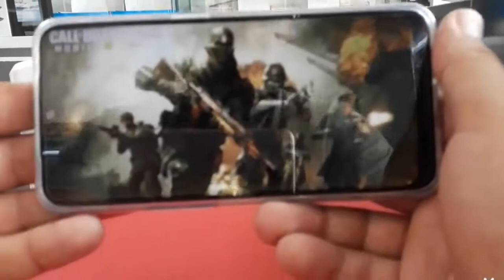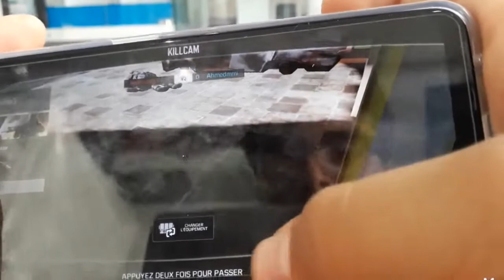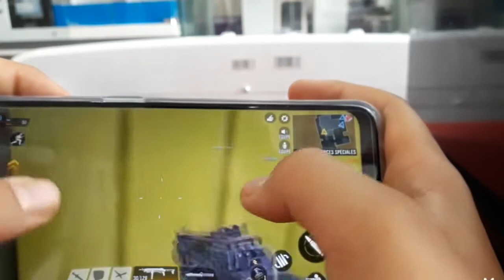Test Game call of duty Mobile On OPPO A12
call of duty mobile test oppo a12,call of duty mobile,call of duty test